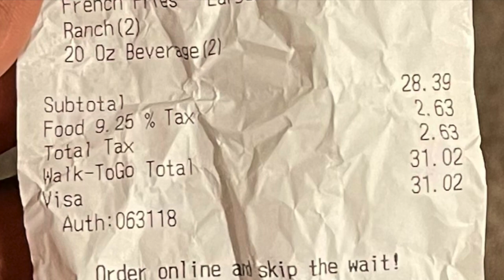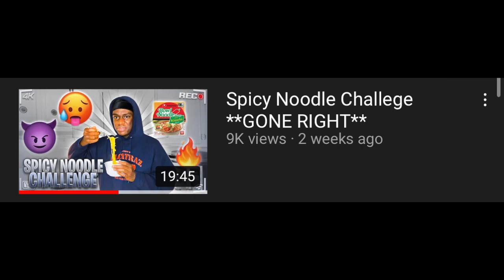Wing Stop Mukbang!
Got to start the new month FRESH with a Wing Stop Mukbang! 🍗🔥

ALWAYS remember what you put in is what you get out 💯🖤
THANK GOD 🤲🏾🌟
▬ Contents of this video  ▬▬▬▬▬▬▬▬▬▬
0:00 - Intro
1:36 - Workout/Vlog
3:52 - Mukbang
10:49 - ItzMalick Freestyle EVOLUTION
14:24 - Outro